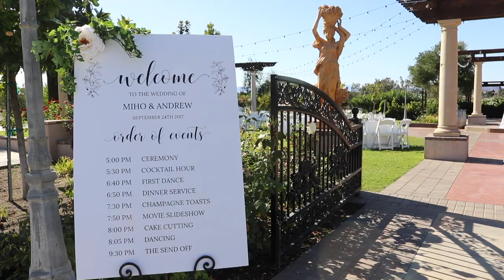Andrew & Miho Elledge Wedding Video